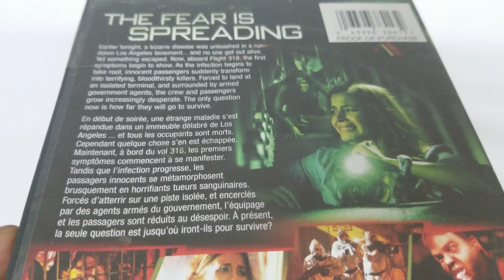Quarantine 2: Terminal Bilingual Mercedes Masohn (Actor), Josh Cooke (Actor), John Pogue DVD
Quarantine 2: Terminal Bilingual
Mercedes Masohn (Actor), Josh Cooke (Actor), John Pogue (Director)  Format: DVD

Product details
Actors: Mercedes Masohn, Josh Cooke, Bre Blair, Ignacio Serricchio, Mattie Liptak
Directors: John Pogue
Producers: Marc Bienstock, Roy Lee, Doug Davison
Format: Subtitled, NTSC
Language: English
Subtitles: English, French
Dubbed: French
Subtitles for the Hearing Impaired: English
Region: Region 1 (US and Canada This DVD will probably NOT be viewable in other countries. Read more about DVD formats.)
Number of discs: 1
Canadian Home Video Rating : Parental Guidance (PG)
Studio: Sony Pictures Home Entertainment
Release Date: Aug. 2 2011
Run Time: 86 minutes
Customer Reviews: 4.4 out of 5 stars99 customer ratings
ASIN: B0051ED976

Product description
Product Description
Earlier tonight, a bizarre disease was unleashed in a run-down Los Angeles tenement... and no one got out alive. Yet something escaped. Now, aboard Flight 318, the first symptoms begin to show. As the infection begins to takes root, innocent passengers suddenly transform into terrifying, bloodthirsty killers. Forced to land at an isolated terminal, and surrounded by armed government agents, the crew and passengers grow increasingly desperate. The only question now is how far they will go to survive.

Amazon.ca
Picking up shortly after the harrowing events detailed in Quarantine (2008), the American version of the Spanish thriller [Rec], the 2011 thriller Quarantine 2: Terminal follows the effects of a lethal, rabies-like disease among the passengers of a plane. The confines of the location allow for some claustrophobic moments once the contagion begins to spread, but it's soon abandoned for a poorly lit, maze-like warehouse that creates more confusion than suspense. The homogenous characters also make it difficult to keep track of the story amidst all the screaming and spraying of bodily fluids; only Josh Cooke (Better with You) stands out as a kindergarten teacher with a suspicious carry-on filled with rodents. But perhaps the biggest error is the loss of the POV camerawork and real-time storytelling, which lent a palpable urgency to Quarantine and its Spanish predecessor, and was a clever way to use the periphery of the film frame as a hiding place for all manner of terrors. Here, the action unfolds in standard-issue fashion, which renders the film as just another zombie/outbreak chiller with only a few solid scares to recommend it. Viewers with an omnivorous and forgiving appetite for horror will most likely be the best audience for this second-tier sequel. --Paul Gaita